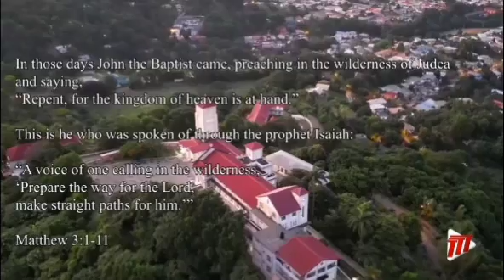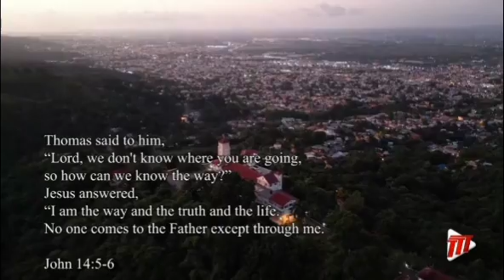Respect TTT TheWayTheTruthAndTheLife rootsrockreggae JesusChristisLord evangelism 🙏🏾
Respect TTT Live Online